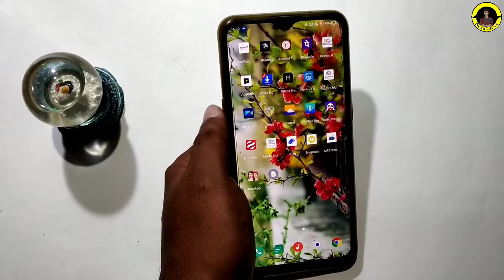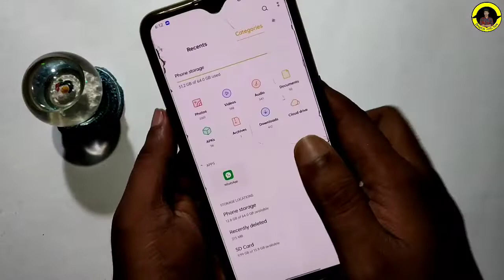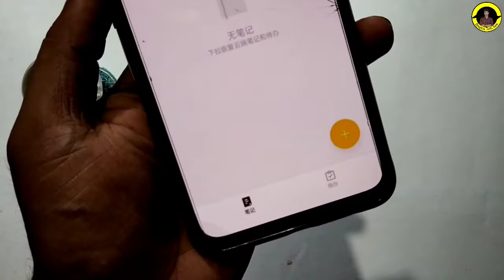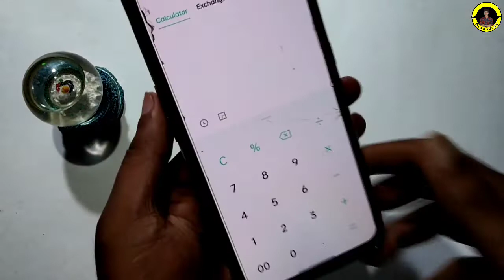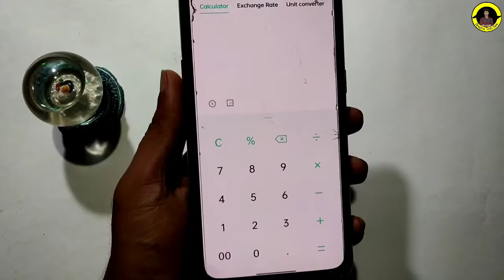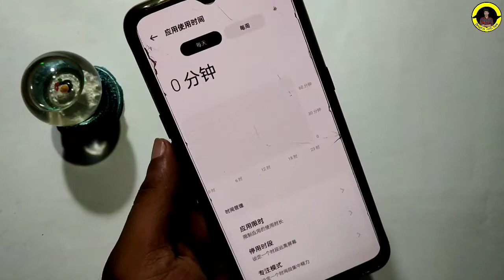Realme UI 3.0 First Look Officially New Features | Realme UI 3.0 New Update | Colour OS 12 features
🌿🌿West Bengal 🌿🌿

                               🌻🌻 [ India ]🌻🌻